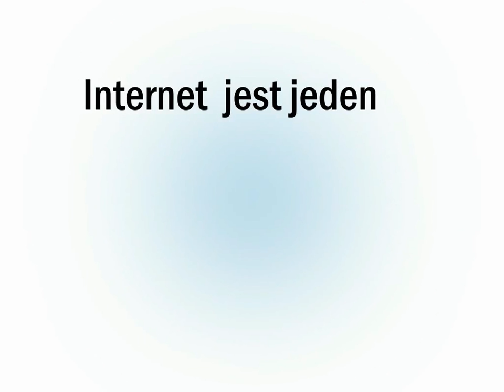InternetBeta 2009 "Piła"